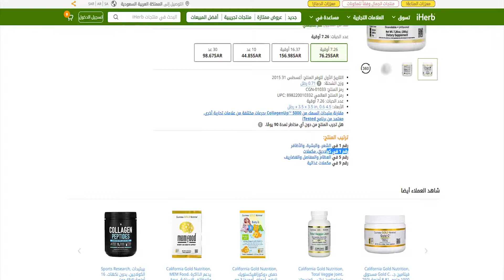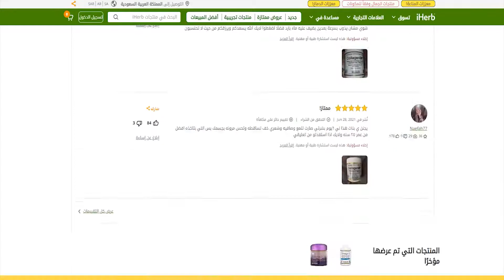أفضل كولاجين بحري لصحة البشرة 2022 من ايهرب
وزن مثالي
فقدان الوزن
حمية
اللياقه البدنيه
مدونتي : مراجعات ايهرب
اللياقة البدنية الصالة الرياضية الموسيقى الدافع الصالة الرياضية أبطال الصف الصالة الرياضية فشل الصالة الرياضية في نظام الكولا دايت فحم الكوك و منتوس نظام غذائي دايتاكيتو خطة النظام الغذائي رحلة فقدان الوزن تحويل فقدان الوزن تمرين فقدان الوزن نصائح فقدان الوزن تحفيز فقدان الوزن
يحتوي على العديد من العناصر الفعالة فهو يعمل على دعم صحة مفاصل الوجه بالمقام الأول ثم أنك تستطيع الاعتماد عليه كليا في العناية بصحة البشرة لأنه يقوم بالترطيب الازم لبشرتك و يقلل من درجة ظهور علامات الشيخوخة واقي جيد من الشمس .
بذور الكتان: ...
زيت الكانولا: ...
الجوز: ...
السبانخ: ...
اللحوم المنتجة في المراعي: ...
 خطة النظام الغذائي الكيتوني لمدة 60 يومًا
 خطة النظام الغذائي الكيتوني لمدة 7 أيام
 خطة حمية الكيتو المخصصة لمدة 8 أسابيع
 مراجعة حمية الكيتو المخصصة لمدة 8 أسابيع
 الكحول في حمية الكيتو
 خطة النظام الغذائي الأساسي كيتو
 خطة حمية الكيتو للمبتدئين
 فوائد حمية الكيتو
 أفضل حمية كيتو
 أفضل خطة حمية كيتو
 خطة وجبات النظام الغذائي الكيتوني النظيف
 نظام غذائي مخصص
 خطة نظام غذائي مخصصة
 حمية الكيتو المخصصة
 خطة حمية الكيتو المخصصة
 مسابقة حمية الكيتو المخصصة
 مراجعة حمية الكيتو المخصصة
 مراجعات حمية الكيتو المخصصة
 خطة وجبات الكيتو المخصصة
 خطة كيتو المخصصة
 خطة وجبة مخصصة
 صودا دايت على كيتو
 حمية الكيتو القذرة
 خطة حمية كيتو القذرة
 هل يعمل نظام كيتو الغذائي
 خطة النظام الغذائي السهل كيتو
 الأطعمة التي يجب تناولها في نظام كيتو الغذائي
 احصل على خطة حمية الكيتو المخصصة الخاصة بك
 كيف يعمل نظام كيتو الغذائي
 كم عدد الكربوهيدرات في حمية الكيتو
 كيفية اتباع حمية الكيتو
 كيف تبدأ حمية الكيتو
 هو الكولا دايت كيتو
 هي حمية الكيتو جيدة لمرضى السكر
 كيتو
 مخصص كيتو
 خطة كيتو مخصصة
 مراجعات خطة كيتو مخصصة
 حمية دورة الكيتو
 حمية الكيتو
 حمية الكيتو ومرض السكري
 تطبيق حمية كيتو
 أساسيات حمية الكيتو
 رجيم الكيتو قبل وبعد
 مدونة حمية الكيتو
 كتاب حمية الكيتو
 فطور حمية الكيتو
 حاسبة حمية الكيتو
 تعريف حمية الكيتو
 حلويات الكيتو دايت
 مشروبات حمية الكيتو
 خطة وجبات سهلة الكيتو دايت
 مثال على حمية الكيتو
 وأوضح حمية الكيتو
 الأسئلة الشائعة حول حمية الكيتو
 قائمة طعام حمية الكيتو
 نظام حمية الكيتو الغذائي
 أطعمة حمية الكيتو
 حمية الكيتو للمبتدئين
 حمية الكيتو لمرضى السكر
 حمية الكيتو للدمى
 فاكهة الكيتو دايت
 قائمة البقالة حمية الكيتو
 قائمة البقالة وخطة الوجبات
 وحدات ماكرو حمية الكيتو
 خطة وجبات حمية الكيتو
 وجبات حمية الكيتو
 قائمة حمية الكيتو
 قائمة حمية الكيتو للمبتدئين
 خطة قائمة النظام الغذائي الكيتوني